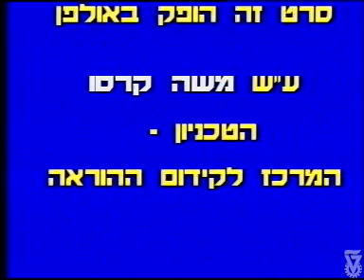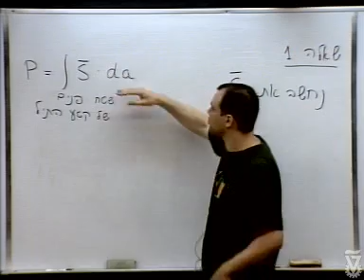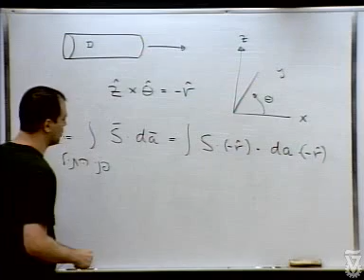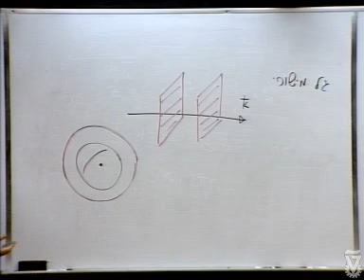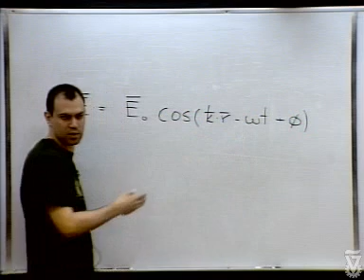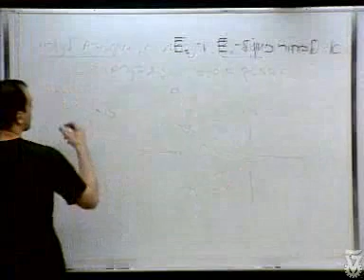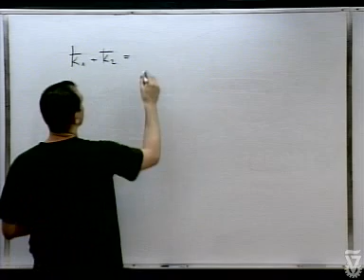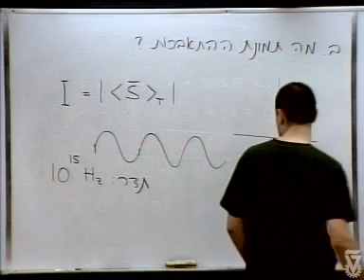שעור 26: וקטור פוינטינג, התאבכות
פיסיקה 2 מ' תרגול
מתרגל: אוהד זהר